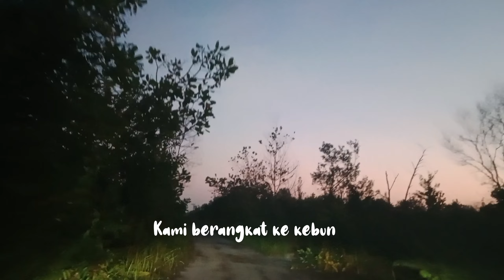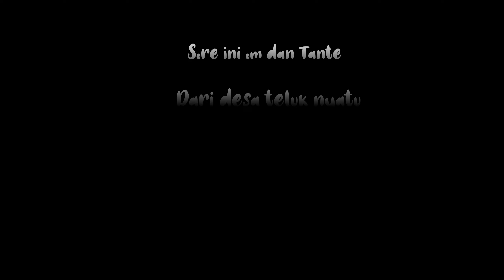Makan Buah Kalimantan Tengah | Mandi dihutan Air merah gambut | Mancing dapat ikan Di paarit merah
Hallo kali ini aku dan suami berangkat ke kebun. Kebetulan Kebun ini cukup jauh masuk kedalam hutan. Suami aku membersihkan rumput. Lalu suami aku mandi Di kebun di sungai yang mengalir warna merah. Airnya sangat dingin dan sangat bermanfaat bagi kulit. Karena air dari sungai ini menjadi merah karena akar kayu kayuan.
Dan ternyata sore hari tante aku main kerumah dari desa teluk nyatu. Dan mereka membawa buah kalimantan. Ketapi atau sentol dan manggis.
Keesokan harinya aku memancing dipinggiran rumah. ternyata cukup banyak juga dapat.

Terimakasih untuk teman- teman yang sudah  menonton vidio alam pedesaaan dengan  Hutan Kalimantan Di Chanell aku (Mina YuLia Garden)HIDUP DI IKLIM TROPIS. menonton